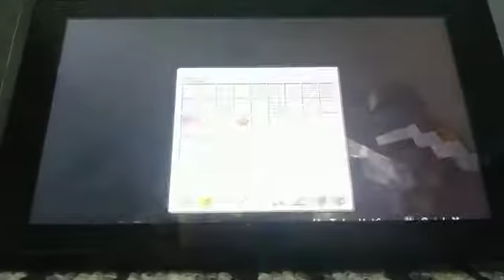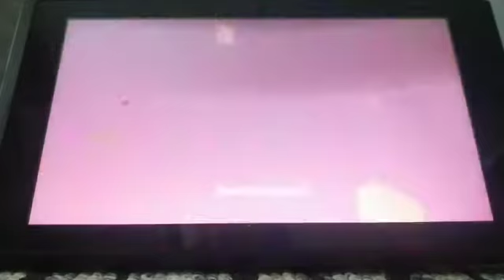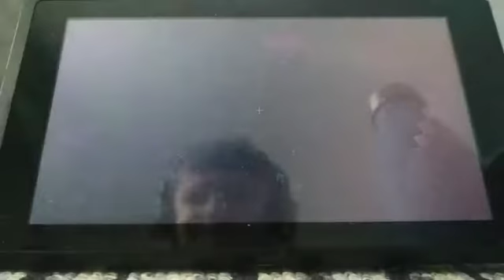[WR] Minecraft: Bedrock Edition Co-op Set Seed Glitchless with GlobalLightning342 in 11:51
only took a few attempts. overall very improvable run but wr for now.